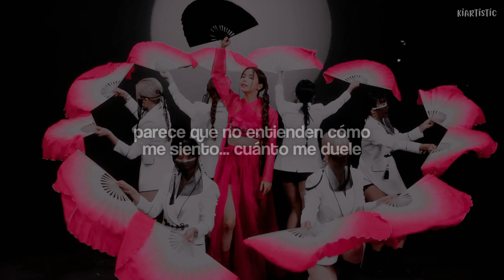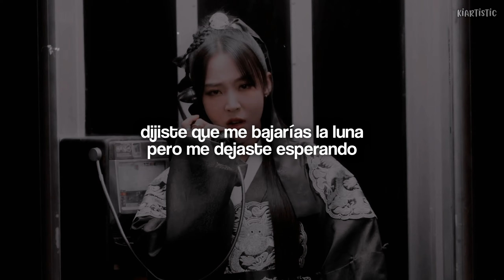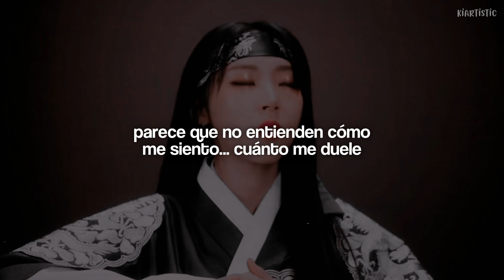MAMAMOO+ ✧ Chico Malo - (traducción al español) + MV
MAMAMOO+ - Chico Malo
subtitulado al español

୨ִֶָ୧ 𝙙𝙤𝙣𝙖𝙘𝙞𝙤𝙣𝙚𝙨 ୨ִֶָ୧
𔘓 Si deseas apoyarme un poco más en mi canal con una pequeña donación monetaria te lo agradecería demasiado, para hacerlo debes ingresar

Gracias 💌